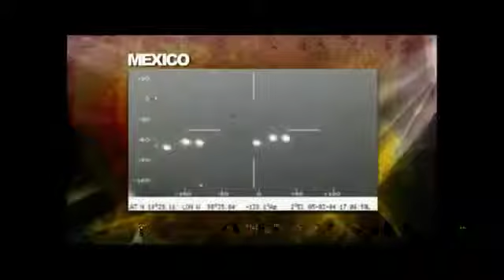UN Vdoz0022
Videoz Data